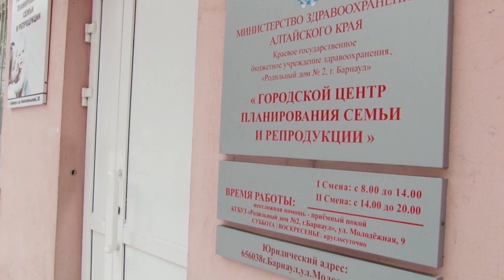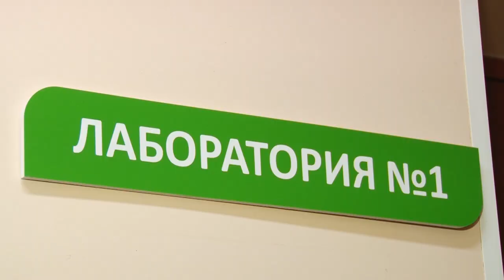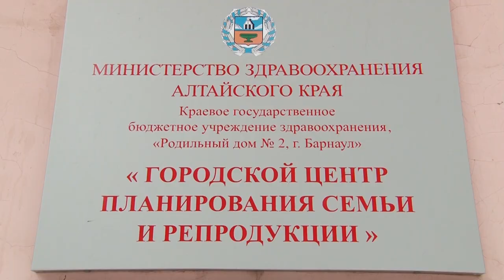Специальный репортаж: планирование и ведение беременности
Специальный репортаж. Все, что нужно знать о ведении беременности.

Не менее 30 семей в Алтайском крае бесплодны. И это при том, что о проблеме многие просто не знают. Люди не решаются пройти обследование, считая, что это дорого и недоступно обычному человеку. Но в регионе еще остались учреждения, где помощь при планировании и ведении беременности оказывают совершенно бесплатно.